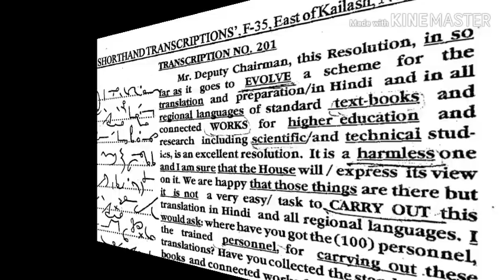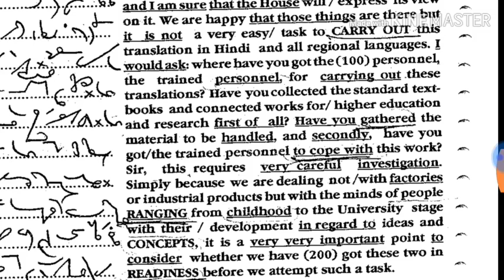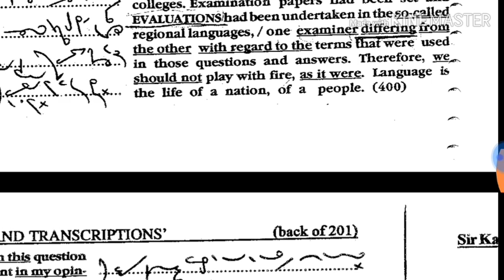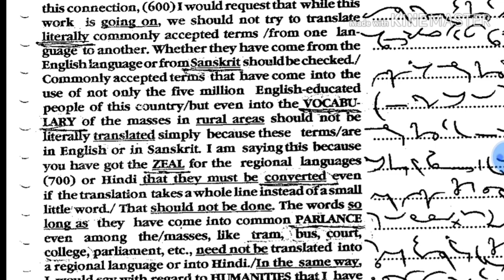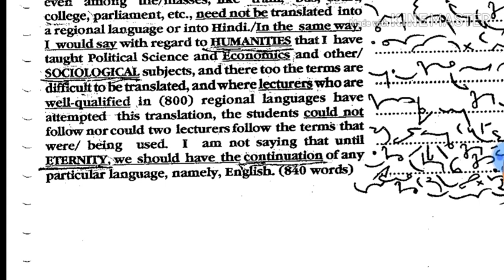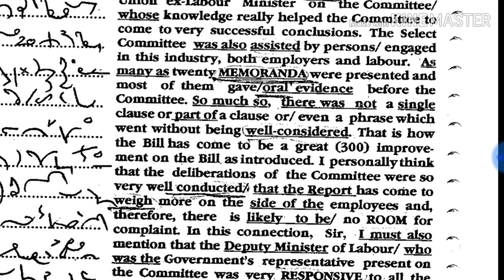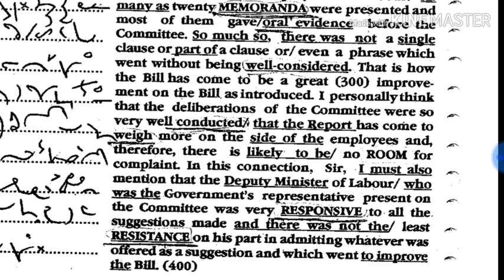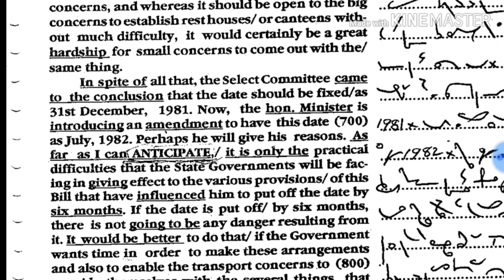Parliamentary Dictation 160